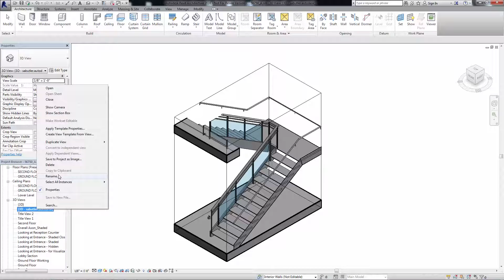Revit 2016 - Selection Boxes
Revision enhancements gives you the ability to select multiple revisions in the Sheet Issues/Revisions dialog making it easy to delete multiple revisions at once.